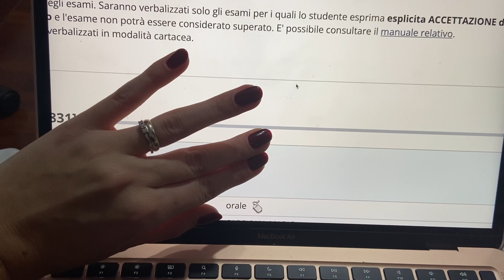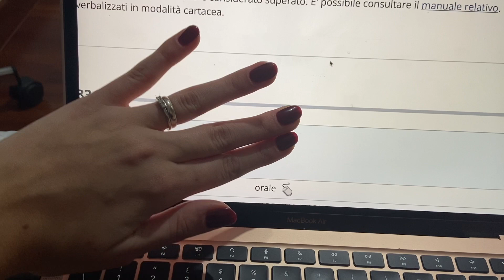VLOG: QUANTO HO PRESO AL PRIMO ESAME ALL'UNIVERSITÀ'? 📓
me lo avete richiesto ed io sono ben contenta di condividere il risultato del mio primo esame all'università...